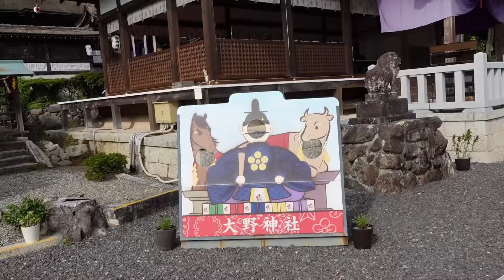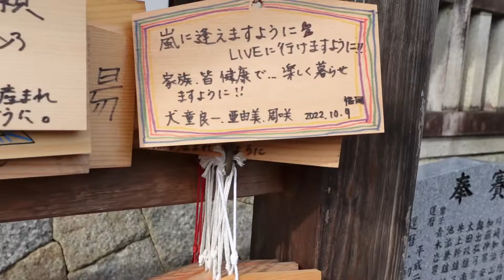大野神社→近鉄百貨551肉包 回熱海也花六個小時›‹”【帰省③】山本先生&太太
最後一天 三天二夜真的很快
因為一直在開車吧!哈

終於到大名頂頂的大野神社參拜
因為”嵐”的團長大野智而聞名
也吃到山本先生一直說關西第一名的包子
【551蓬萊肉包】
好吃是好吃 價格不夠親民就是了